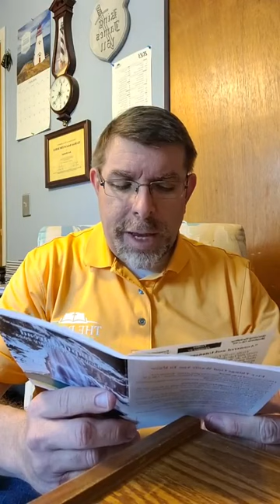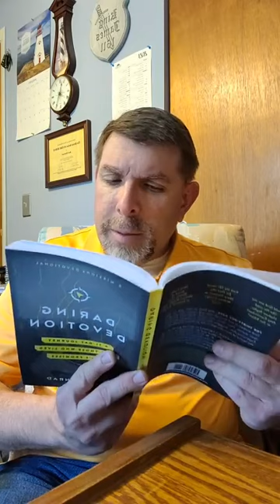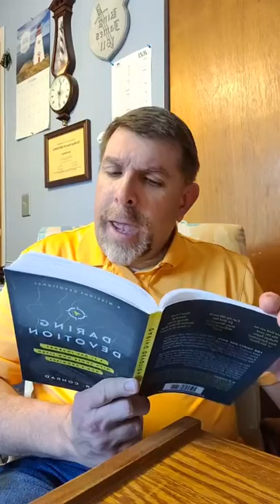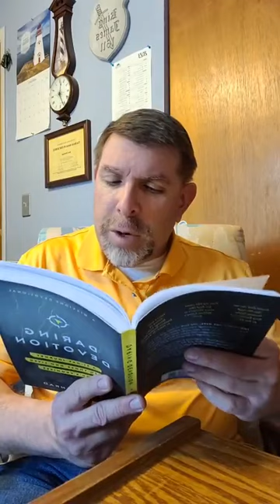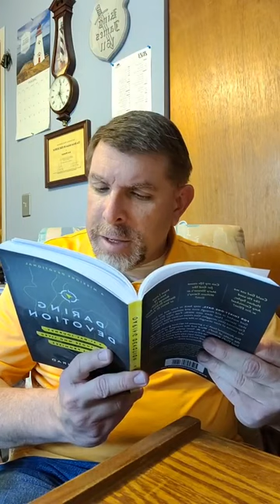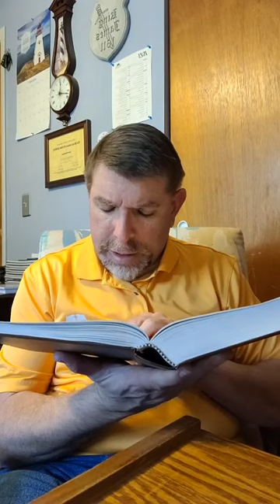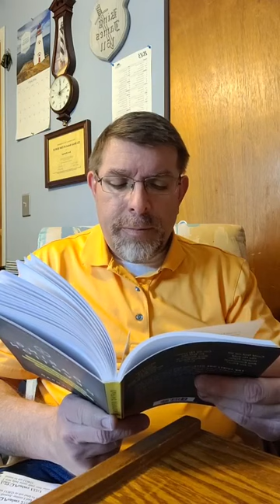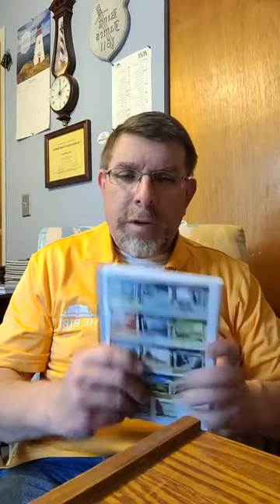Baptist bread devotional and scripture song broadcast January 26th: Secret Saints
Scripture song: Psalms 70:4, Baptist bread: Secret Saints (Luke 11:33), Daring Devotion Day 26: The Unbound Gospel George Whitefield ( Jeremiah 1:8), Hymn: Behold! Behold the Lamb of God Hymn 265 in the Psalms and hymns and spiritual songs book